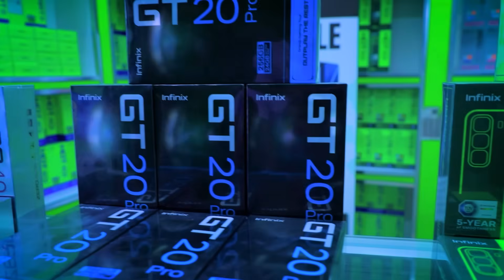NEW CHALLENGE : QOF WALBA CALAMADA HA ISKU AADIYO ISAGOON ARKEYNIN - WAA LAGA YAABSADAY KABTAN BAARA